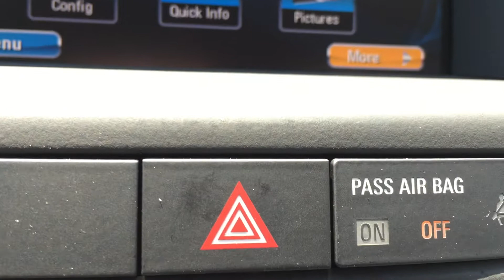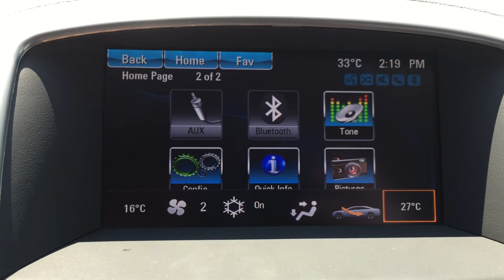2016 Buick Verano Sedan FWD Remote Engine Start Quicksilver Metallic Oshawa ON Stock# 161458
This is a 2016 Buick Verano 4dr Sdn Convenience 1 with 6-Speed A/T transmission Quicksilver Metallic color and Medium Titanium interior color.  This video is recorded and uploaded by cDemo Mobile Inspector

Mills Motors Buick GMC
240 Bond Street East
Oshawa Ontario
L1H 7L3
At Mills Motors, we do Whatever It Takes.  Whatever It Takes is more than a snappy tagline. It is our promise to our customers, our community, and to each other, that we will do extraordinary and unexpected things to fulfil our obligation of making people feel great.